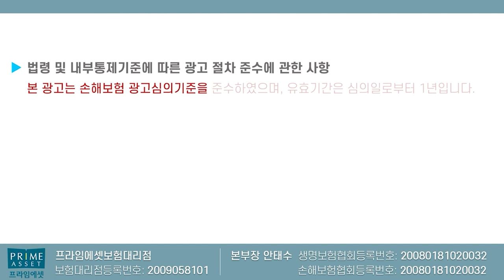치아보험 업계누적없이 1년뒤 100%보장되는 K사 끝판왕치아보험!! (보철 1년뒤 재개발 들어갑시다~)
치아보험1년후 100%보장되는
누적없는 치아보험 설명드립니다

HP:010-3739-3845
카톡친구추가:r2an
카톡플러스친구:보험왕